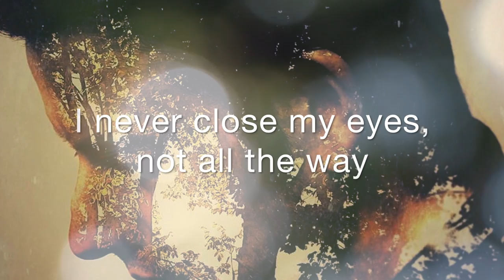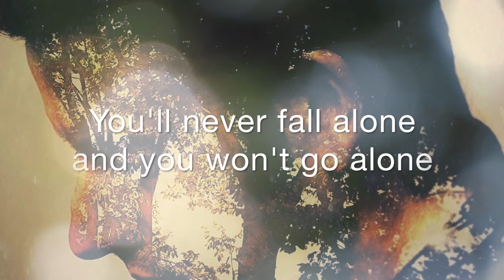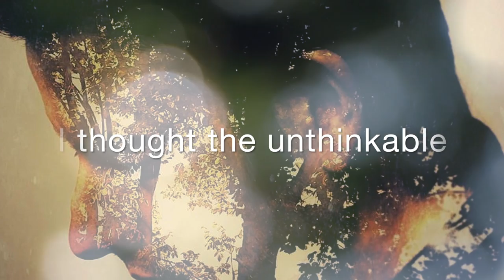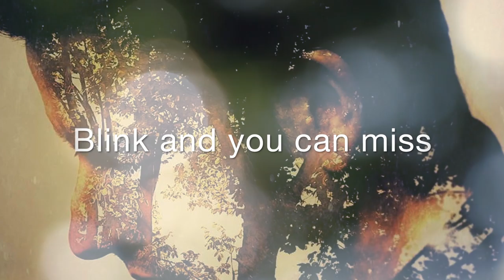That Is Life - Patrick Jordan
The lead single from Patrick Jordan's second EP release.